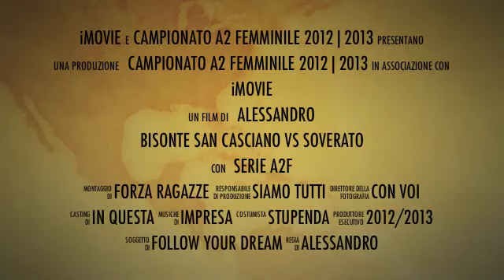Azzurra Volley Il Bisonte - Bisonte VS Soverato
Montaggio effettuato da Alessandro Tellini.